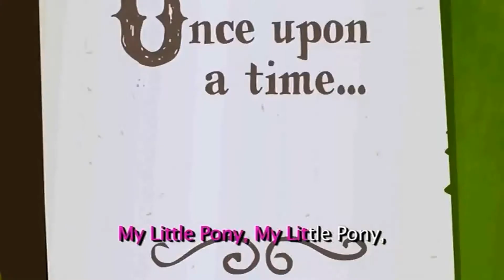Another My Little Pony Meets Peep And The Big Wide World Intro Long (2010)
Theme Song Used, April 14, 2010 - February 20, 2011